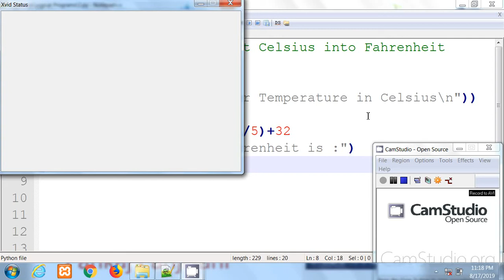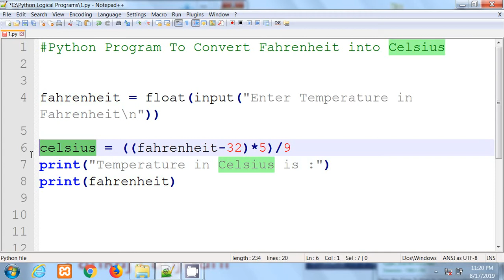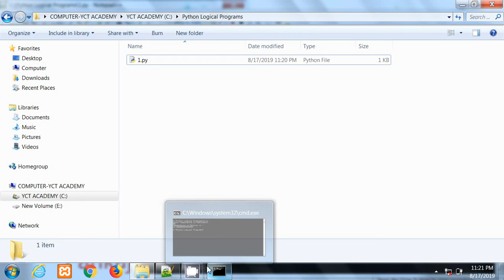Python Program To Convert Fahrenheit into Celsius | Hindi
Python By Pankaj Panjwani.
YCT Academy of Python Programming.